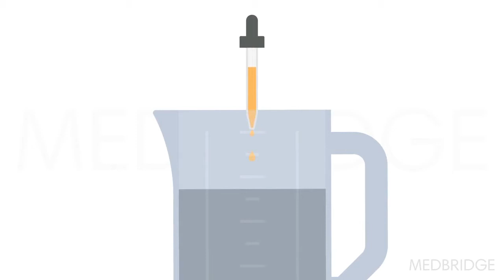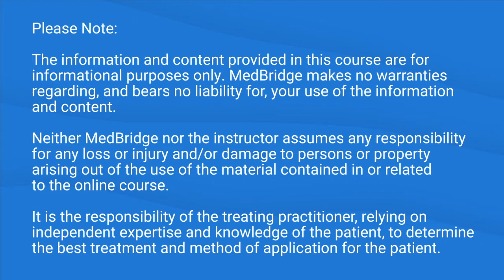Applying Sensory Stimulation Findings to Dietary Modifications - Angela Mansolillo | MedBridge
Read related article: "Rethinking the “Dysphagia Diet”"